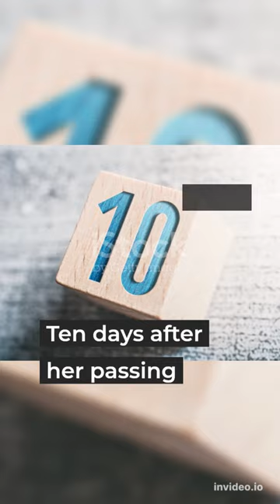How Is Queen Elizabeth II's Funeral Going To Be Like?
Plans for the Queen’s funeral have been set. On 12 September, the coffin will be taken to St. Gills cathedral in Edinburgh, Scotland. Next day, she will be taken back to Buckingham Palace. On September 14, she will be taken to Westminster Hall. Then people will be able to pay respect to the her. Ten days after her passing she will be buried at King George VI Memorial Chapel in Windsor castle.